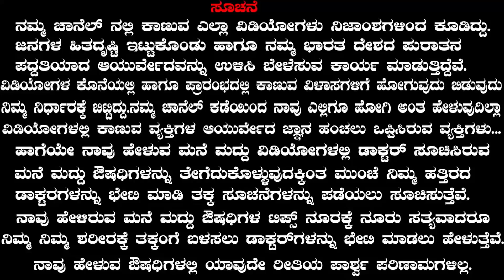ಹಾವು ಕಚ್ಚಿದಾಗ ಈ ಬೇರು ಪ್ರಾಣ ಉಳಿಸುತ್ತೆ | Snake Bite First Aid in Kannada | Havu Kachidare